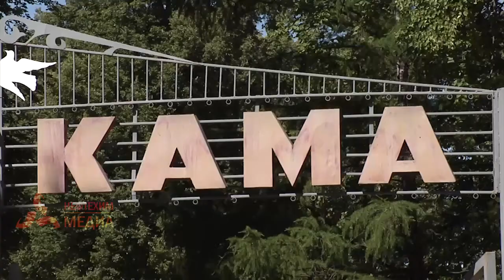В нижнекамском лагере продолжается масштабная реконструкция.